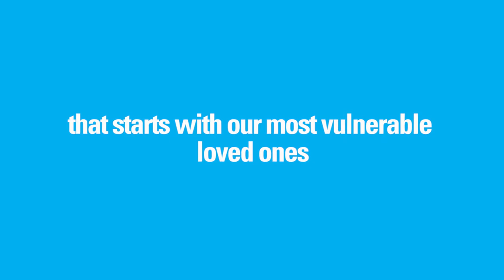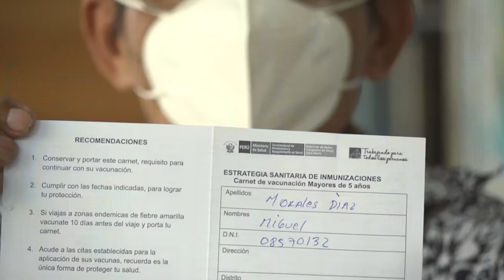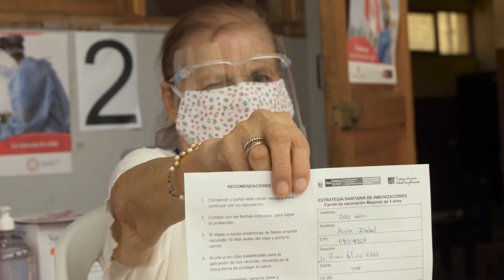A path of hope. Vaccination of elderly people against COVID19 in Peru